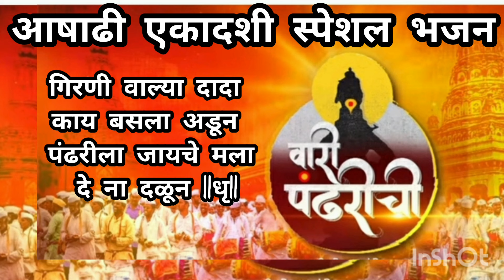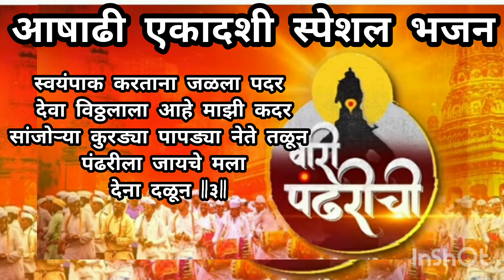आषाढी वारी भजन | पंढरीची वारी भजन | विठ्ठल भजन | Aashadhi ekadashi bhajan | vitthal bhajan marathi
तुम्हाला जर हे व्हिडिओ आवडत असतील तर लाईक,शेअर आणि सबस्क्राईब करायला विसरू नका तसेच बेल बटन सुद्धा नक्की प्रेस करा.
तुम्ही असेच लाईक शेअर आणि सबस्क्राईब केले तर आम्हाला ही नवनवीन व्हिडिओ अपलोड करण्यासाठी प्रोत्साहन मिळते.
म्हणून असाच सपोर्ट करत राहा आणि आमचे सर्व व्हिडीओज पहात रहा.
बेल बटन प्रेस केलेले असेल तर आमची येणारे नवनवीन व्हिडीओज अगोदर तुमच्यापर्यंत पोहोचतील.
आम्हीसुद्धा नवनवीन व्हिडीओज अपलोड करण्याचा प्रयत्न करत राहू. 😊